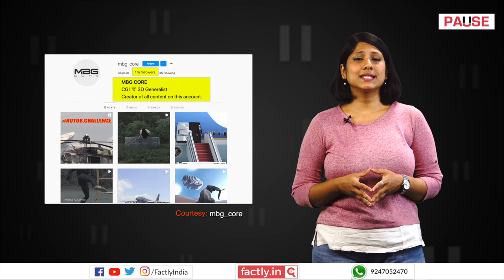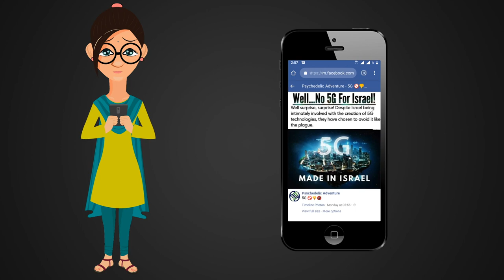FACT CHECK: Does Video Show Real Incident of Person on Running Helicopter Rotor?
A social media post claims that an accompanying video shows a person on the rotor of a running helicopter. We check the veracity of the claim in this video.